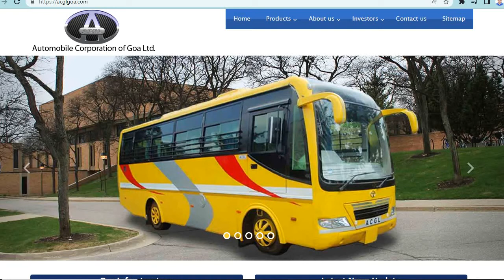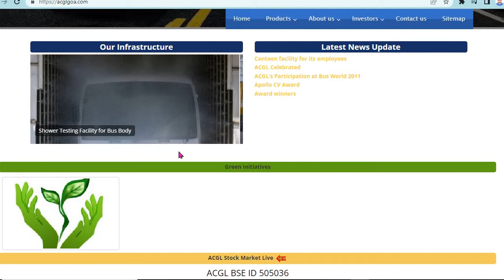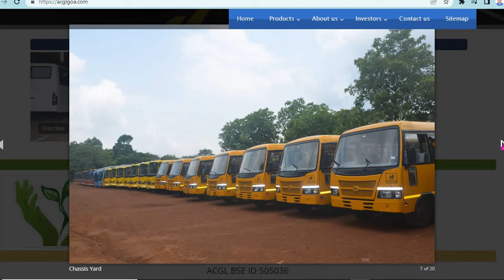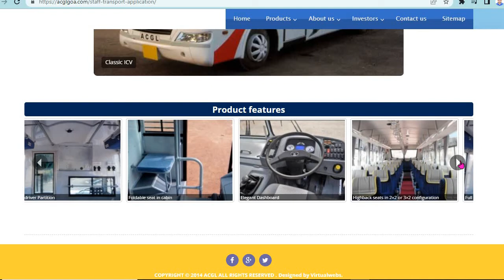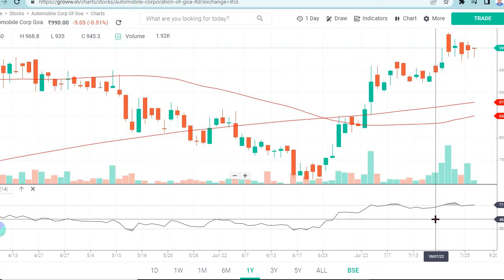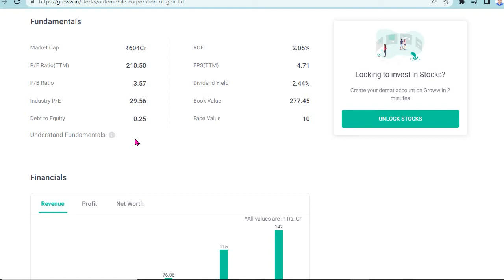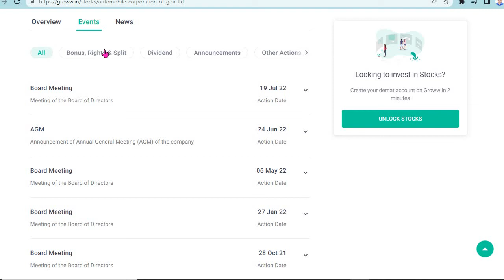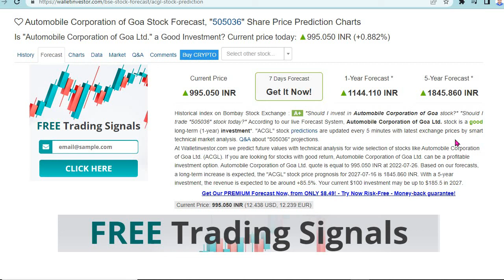Automobile Corp Of Goa Share Details Analysis ! Debt Free Stock !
​@PankajEduTech @cnbcawaaz @ZeeBusiness प्रीमियम सदस्यता प्राप्त करने के लिए क्लिक करें Register yourself - Fill online form -Click the
TOPIC COVERED :

automobile corporation of goa ltd share share latest news,

TY :)

Automobile Corp Of Goa  AUTOMOBILE CORPORATION OF GOA DIVIDEND, automobile corporation of goa ltd, auto corp goa share, automobile corporation of goa share price bse, automobile corporation of goa ltd buyback, automobile corporation goa